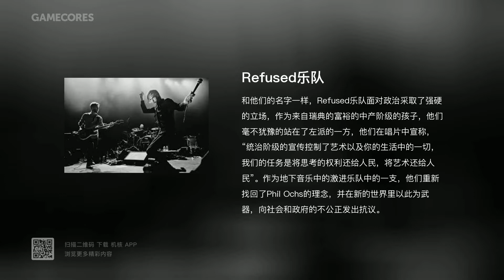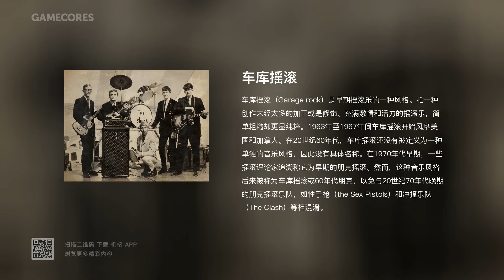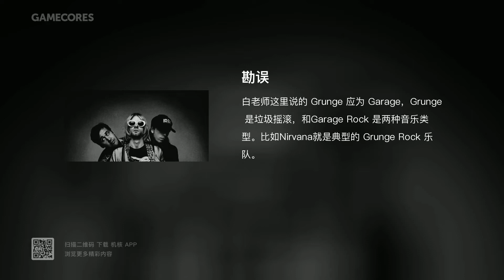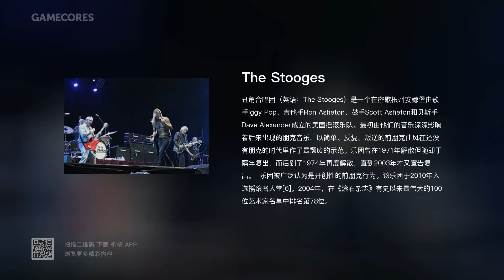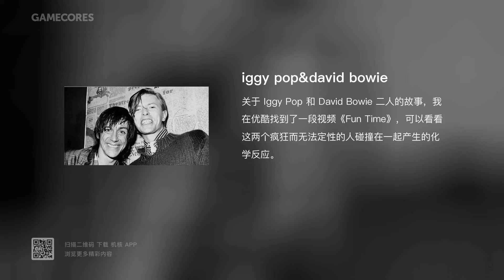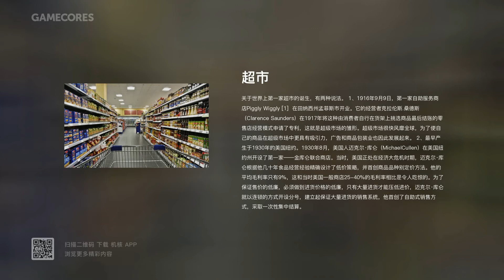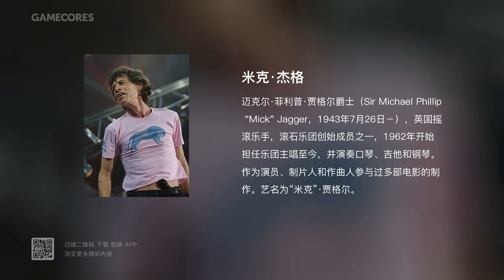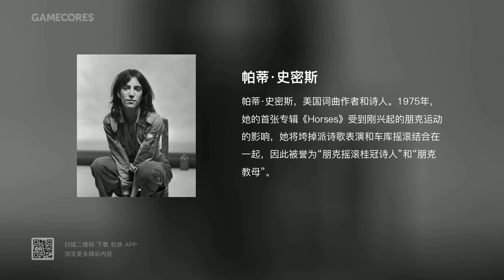朋克不死，霓虹不灭（上期）——随意聊聊朋克音乐史，以及它与赛博朋克的关联丨机核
玩过《赛博朋克2077》的朋友可能对强尼·银手这个角色充满了复杂的情感：为什么他既是个摇滚乐手，又是个破坏者？他在游戏中到底扮演了一个什么样的角色？我们谈到的“朋克”到底该如何定义？这一期老白和42就以音乐和游戏爱好者的身份聊了聊这些事儿。（剧透警告：未通关《赛博朋克2077》的玩家可能会遭遇剧透打击）

本期时间轴制作：Hardy

另外，感谢Rabbitism提供的技术支持，让电台节目视频版能以更高效的方式、更精致的形式呈现在大家面前。